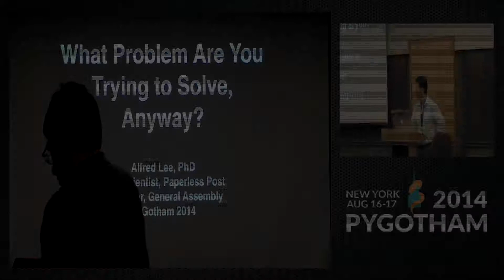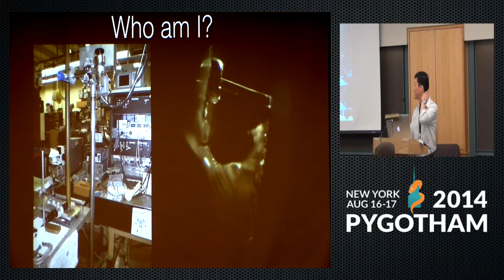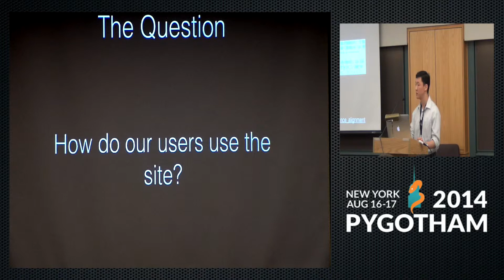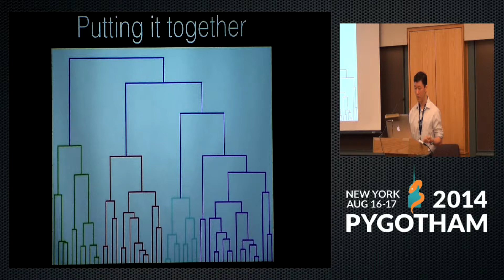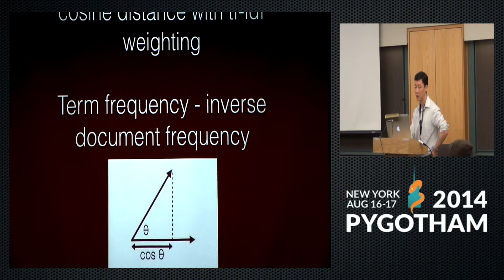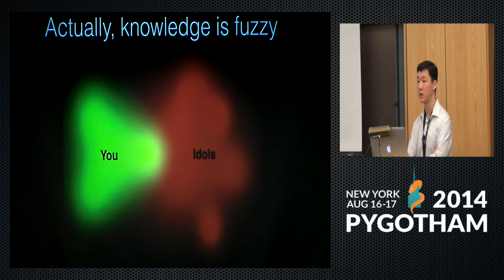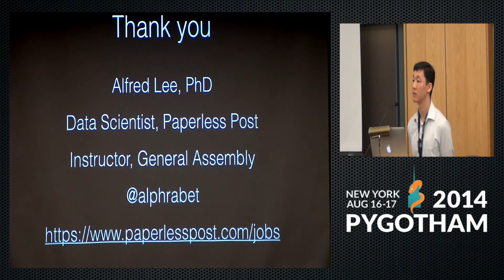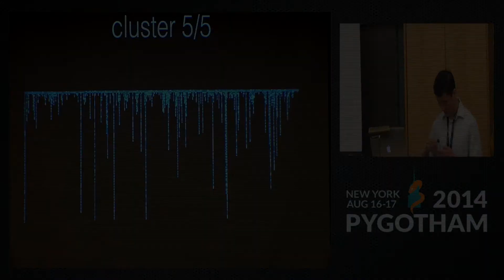What Problem Are You Trying to Solve, Anyway? - Alfred Lee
f you're changing careers into programming, or especially data science, don't be intimidated by the stars and the experts. You may know more than you think you know.